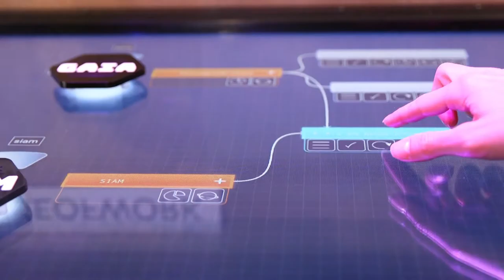Talan - VivaTech 2018 en 30 secondes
Pour la deuxième année consécutive, Talan était à Viva Technology les 24,25 et 26 mai 2018.

Cette année, le groupe a choisi des terrains de jeux différents. Talan était présent en tant que sponsor d'un challenge du TechCrunch Hackathon aux côtés de Gefco et auprès de ses partenaires pour des retours d'expérience.

Revivez l'expérience Talan à VivaTech en 30 secondes :)